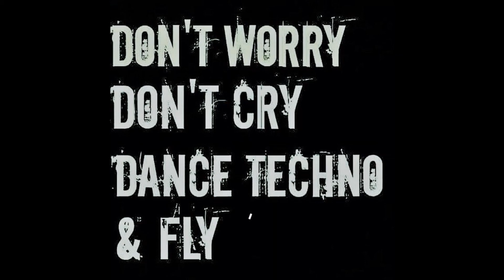OLD SCHOOL MUSIC ^ ASINO ^ PUBLIC ENERGY ^ TECHNO ^ HARDCORE ^ RAVE MUSIC